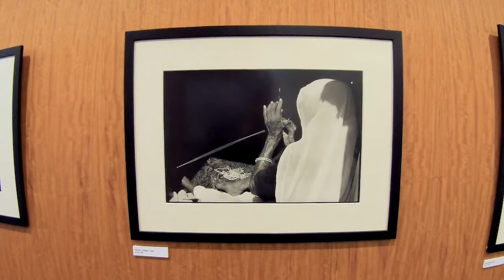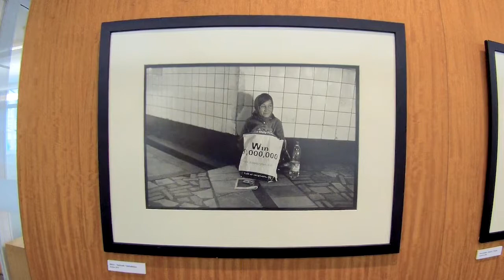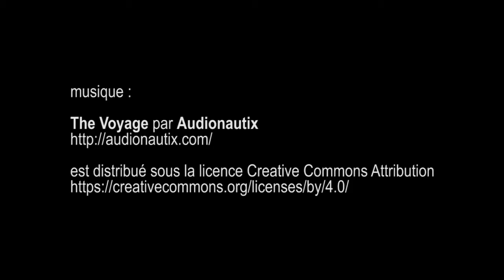exposition Marc Mangin Vagabondages , FIAP Jean Monnet Paris décembre 2016